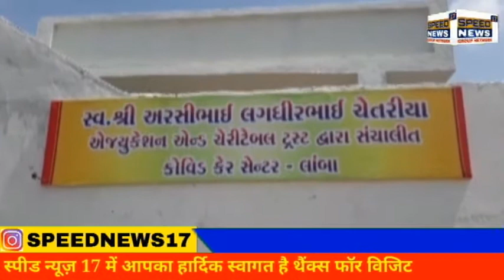DWARKA લાંબા ગામે ઓક્સીઝન બેડ સુવિધા સાથેનું કોવિડ સેન્ટર શરૂ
લાંબા ગામે ઓક્સીઝન બેડ સુવિધા સાથેનું કોવિડ સેન્ટર શરૂ

લાંબા ગામે એક સામાજિક અગ્રણીએ ઓક્સિજન બેડ સાથેનું કોવિડ સેન્ટર શરૂ કરી માનવતાની મહેક ફેલાવી છે

લાંબા ગામે આહીર સમાજની વાડીમાં 10 ઓક્સીઝન બેડ સાથેની સુવિધા ધરાવતું કોવિડ સેન્ટર શરૂ કરવામાં આવ્યું છે આહીર સમાજના અગ્રણી દેવસીભાઈ ચેતરિયા દ્વારા લાંબા ગામ તેમજ આસપાસના વિસ્તારમાં ઓક્સિજન વિના પરેશાન થતા દર્દીઓ માટે એક સેવાકીય ભાવના સાથે આ કોવિડ સેન્ટર શરૂ થતાં ગરીબ પરિવાર માટે આ કોવિડનો વિના મૂલ્યે લાભ મળશે આજે લાંબા આહીર સમાજની વાડી ખાતે રાજ્ય મંત્રી ધર્મેન્દ્રસિંહ જાડેજાના અધ્યક્ષ સ્થાને ભાજપ કોંગ્રેસના અગ્રણીઓની હાજરીમાં આ કોવિડ સેન્ટર આજે શરૂ કરવામાં આવ્યું હતું

લાંબા ખાતે આજે શરૂ થયેલા 10 બેડના કોવિડ સેન્ટરની શરૂઆત કરાઈ છે આ જિલ્લાનું એક માત્ર એવું કોવિડ સેન્ટર છે જ્યાં 10 ઓક્સીઝન  બેડ સાથેની સુવિધા સાથેનું આ કોવિડ સેન્ટર શરૂ થતાં સ્થાનિક તેમજ આસપાસના કોરોના દર્દીઓ માટે આ ઓક્સીઝન કોવિડ સેન્ટર સંજીવની સાબિત થશે ગામડાઓમાં આવા સામાજિક અગ્રણીઓના સેવાભાવ થી કોરોના સામેની લડાઈ વધુ મજબૂતાઈથી લડી શકાશે